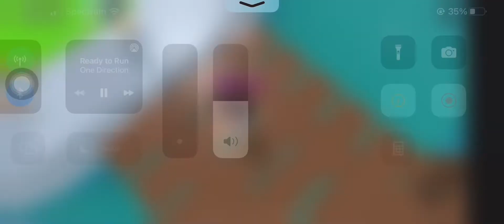Total Drama (Roblox)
Hello Wolfiez! Today I will be playing Total Drama Roblox

Here the link to play the game